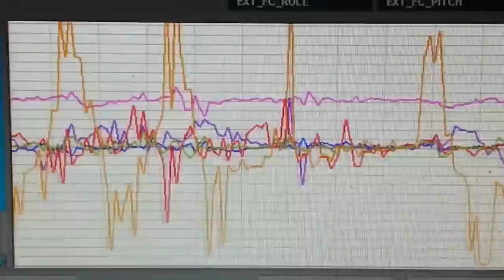Brandweer Fluvia Zwevegem Drone UAV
High Quality RPAS Drone Training

Cooperation with , Brandweer Zwevegem ,  Gemeente Zwevegem and Commandant Kapitein Claude Monserez , Desmet Mathieu.